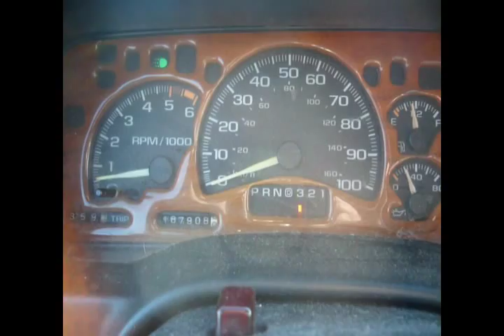8 second 0-60 1996 Chevrolet K1500 - 0411 PCM - EFILive tune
1996 Chevrolet K1500 - Bone stock internals, 0411 PCM - EFILive tune.  I plan to turbo charge it in the future. I will update as progress is made, this is a good start!